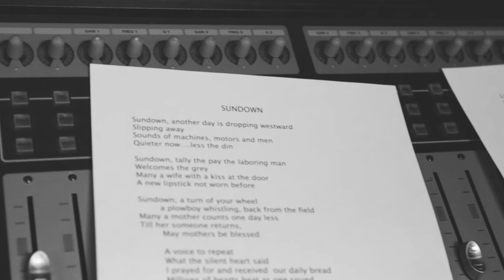Carlene Carter - June's Sundown (Johnny Cash: Forever Words)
Johnny Cash: Forever Words

About the album:
Johnny Cash: Forever Words is a collaborative album consisting of 16 songs created from Johnny Cash's unknown poetry, lyrics, and letters set to music by an astounding array of contemporary artists including Chris Cornell, Ruston Kelly & Kacey Musgraves, Rosanne Cash, Alison Krauss & Union Station, Brad Paisley, Kris Kristofferson & Willie Nelson, John Mellencamp, Elvis Costello, Carlene Carter, The Jayhawks, T. Bone Burnett, Jewel, Dailey & Vincent, I'm With Her, Robert Glasper featuring Ro James and Anu Sun, and Jamey Johnson.

For nearly 60 years, the words of Johnny Cash have reached across cultural, spiritual and ideological borders. He was not only a singer of great songs, but a teller of universal truths about justice, faith, love, and independence. It was in this spirit that Johnny Cash: Forever Words, was created.

Recorded primarily at The Cash Cabin Studio in Hendersonville, Tennessee and co-produced by John Carter Cash and Steve Berkowitz, Johnny Cash: Forever Words is also the musical companion to the best-selling "Forever Words: The Unknown Poems," a volume of Cash's unpublished writing edited by Pulitzer Prize-winning poet Paul Muldoon.